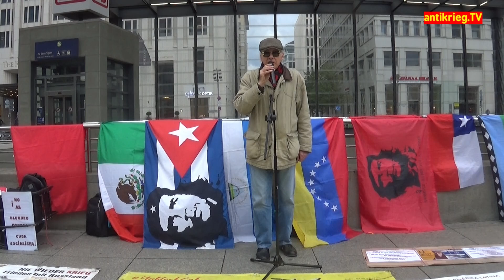Protest gegen die unberechtigte Kritik Im Nachrichtenmagain gegen die BerlinerZeitung